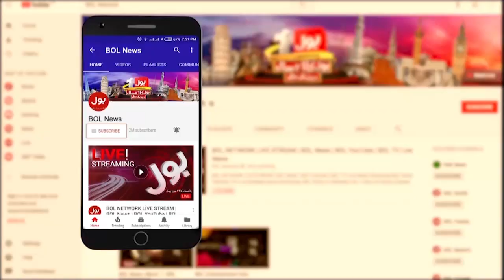Afghan Refugees In Madaris | Police Big Action | Tahir Ashrafi latest | Statement| Breaking News